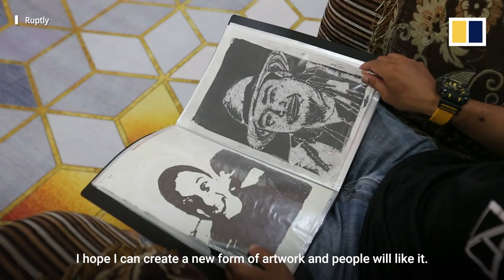Malaysian teacher draws 5 portraits simultaneously with his hands, feet and mouth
A Malaysian teacher has gone viral after posting a video of himself on TikTok drawing multiple portraits at the same time using his hands, feet and mouth. The 39-year-old said the idea came about after seeing an artwork drawn by a disabled person with her feet.